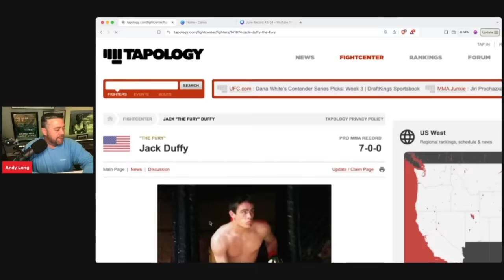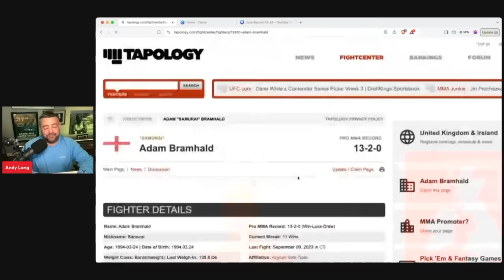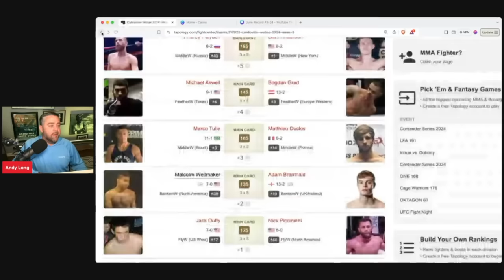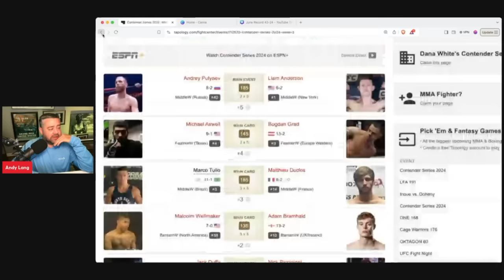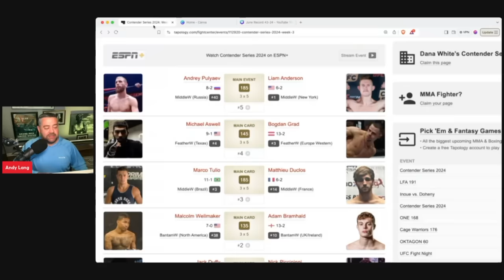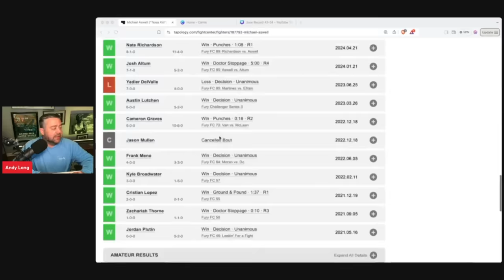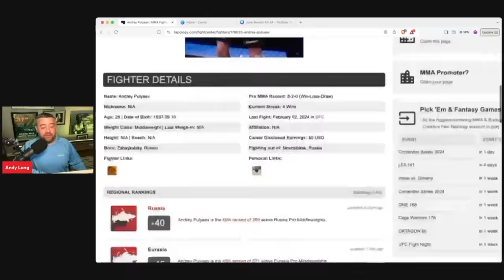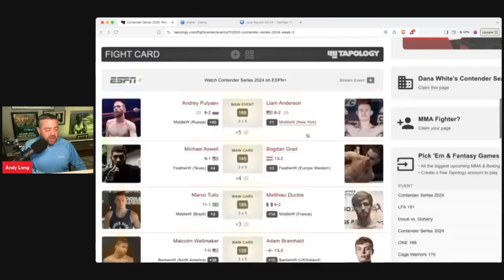DWCS 2024 Week 3 Every Fight Breakdown Bets, Tips, Predictions, Odds – Dana White Contender Series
😎 Who will be awarded UFC contracts tonight on the Season 8, Week 3 edition of Dana White's Contender Series? Join Andy Lang as they preview EVERY fight on tonight's card.

Dana White's Contender Series: Week 3 | August 27, 2024

🔥 Get ready for an explosive night of fights as the Dana White Contender Series returns for Week 3! Witness the future of MMA as 10 hungry fighters battle it out for a coveted UFC contract.

📍 Location: UFC Apex, Las Vegas, Nevada
📅 Date: August 27, 2024
📺 TV: ESPN+
📻 Radio: SiriusXM Fight Nation (Channel 156)
💻 Online: UFC Fight Pass

💥 Featured Fights & Fighter Nicknames:
Nick Piccininni vs Jack Duffy
Malcom Wellmaker vs Adam Bramhald
Marco Tulio vs Matthieu Duclos
Malcolm Wellmaker vs Bogdan Grad
Liam Anderson vs Andrey Pulyaev

Don't miss the action! Tune in to ESPN+ tonight to see who will earn a UFC contract.

Introduction 00:00
Nick Piccininni v Jack Duffy 00:20
Malcom Wellmaker v Adam Bramhald 02:38
Marco Tulio v Matthieu Duclos 05:50
Malcolm Wellmaker v Bogdan Grad 10:19
Liam Anderson v Andrey Pulyaev 13:30